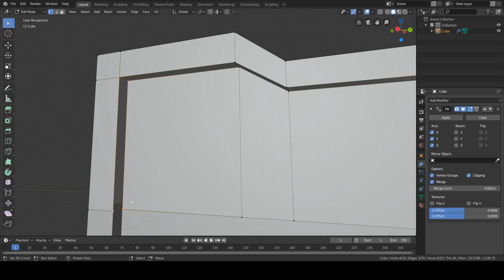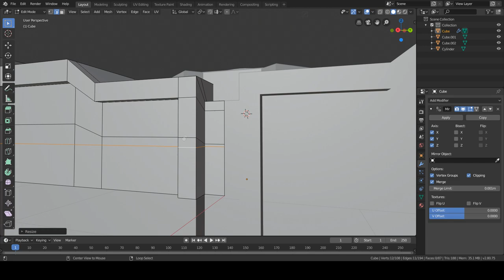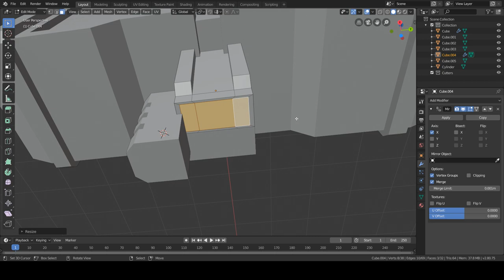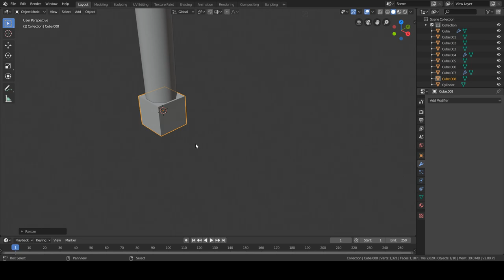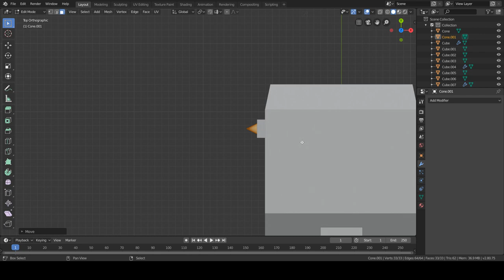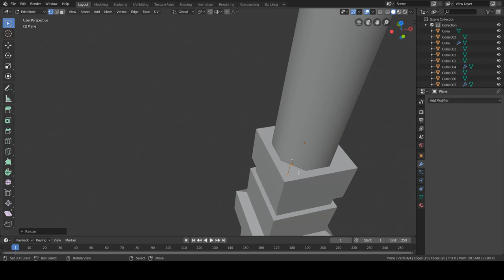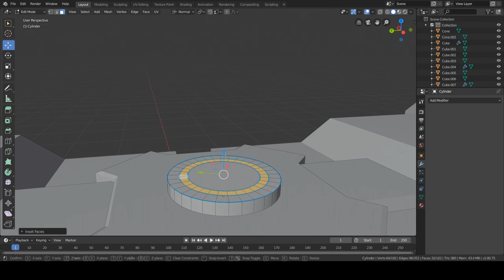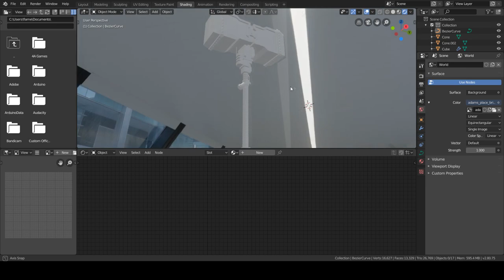Cyberpunk Hammer - Blender 2.8 Timelapse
Timelapse of a cyberpunk hammer in blender 2.8 If you have any critiques or ideas please let me know, I really appreciate your feedback. I ended up using free style for the outlines for the thumbnail.

Pc specs:
-cpu: i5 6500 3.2 Ghz
-gpu: nvidia 1060 3Gb
-mobo: asus maximus viii ranger
-ram: 8 Gb HyperX Savage
-memory: 120 Gb ssd + 1 Tb hdd